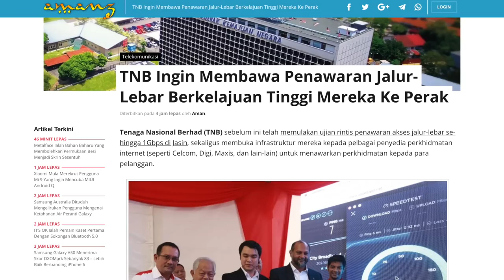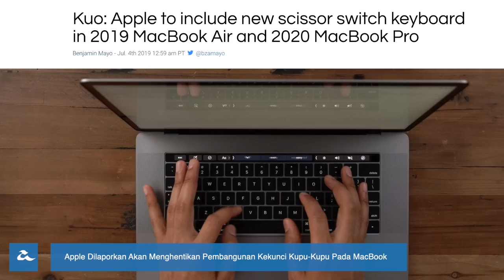Amanz24 - Xiaomi Redmi K20 Pro Edisi Marvel Heroes, Realme X Edisi Spiderman, Samsung A80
Xiaomi melancarkan Redmi K20 Pro Edisi Marvel Heroes. Ia membawakan penawaran seumpama K20 Pro sebelum ini, namun menyajikan panel belakang mirip logo Iron Man, bersama kerangka khas bertemakan edisi adiwira ini.

Selain K20 Pro, Realme X juga hadir dengan model edisi khas bersempena dengan filem “Spider-Man: Far From Home”. Ia menyajikan rekaan kerangka unik berwarna merah, selain menyertakan tema khas yang mencerminkan kepada filem ini.

Vivo Z1 Pro telah dilancarkan untuk pasaran India. Peranti ini hadir dengan skrin 6.53 inci FHD+, dijana dengan Snapdragon 712, hadir dengan tri kamera, dan menyertakan bateri sebesar 5000 mAh.

Selain Vivo Z1 Pro, Lenovo Z6 juga kini rasmi, dengan membawakan cip Snapdragon 730, skrin OLED HDR10+, sokongan Dolby Atmos, dan bateri 4000 mAh.

Bagi yang menantikan pelancaran Galaxy A80, peranti ini dilihat membawa tanda harga RM2499 di Malaysia. Ia membawa rekaan kamera berputar, cip Snapdragon 730G, dan bakal dipasarkan bermula 13 Julai ini.

Bercakap mengenai peranti Samsung lagi, Galaxy A50 telah berjaya mendapatkan menerima skor DxOMark sebanyak 83, yang mana lebih baik berbanding iPhone 6. DxOMark mengatakan peranti ini mampu memberi gambar yang terang, bersama kebolehan auto fokus yang pantas.

TNB dilihat berminat untuk membawa penawaran jalur-lebar berkelajuan tinggi ke Perak, seumpama projek NFCP di Jasin sebelum ini. Kerajaan negeri Perak telah menerima cadangan ingin, dan keputusan akhirnnya dijangka akan dikeluarkan dalam beberapa minggu lagi.

Akhir sekali, Apple bakal menghentikan pembanguan kekunci kupu-kupu pada Macbook. Apple akan beralih kepada rekaan dalaman kekunci berasaskan suis seumpama gunting bermula dengan MacBook Air yang akan dilancarkan tahun ini. Perubahan ini dijangka akan mengurangkan risiko kekunci gagal berfungsi disebabkan kemasukan habuk didalamnya, selain dapat mengurangkan kos pengeluaran bagi papan kekunci ini.